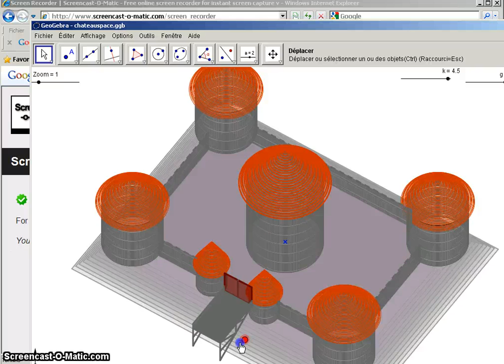Geogebra castle in 3D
Geogebra3D
A 3D castle with geogebra3.2